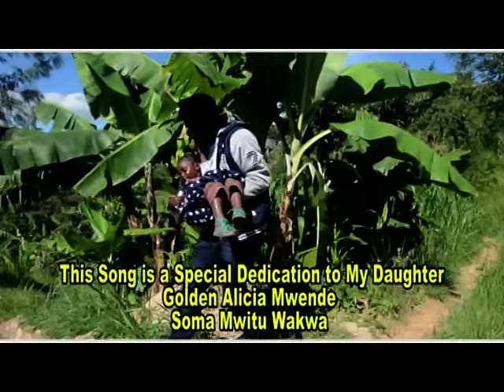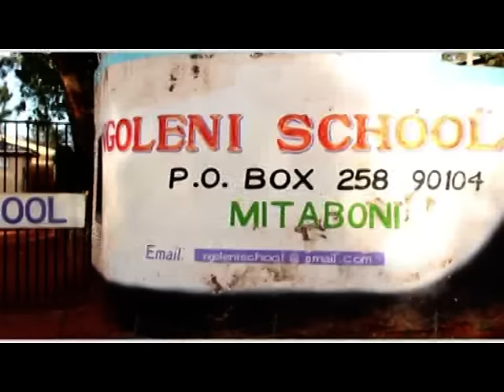SHOCK 3 ~ SOMA MWIITU WAKWA (Alice Mwende) 🔥🔥🔥